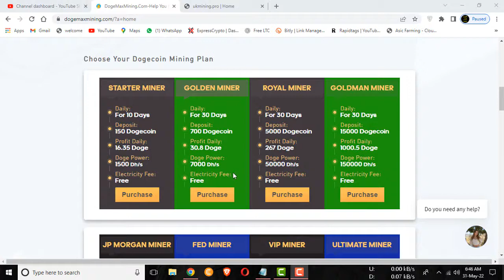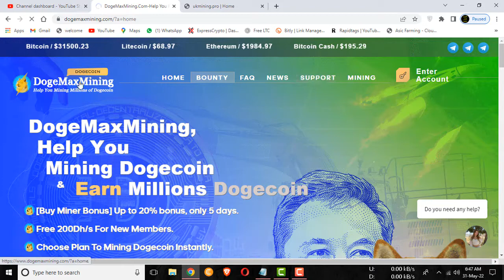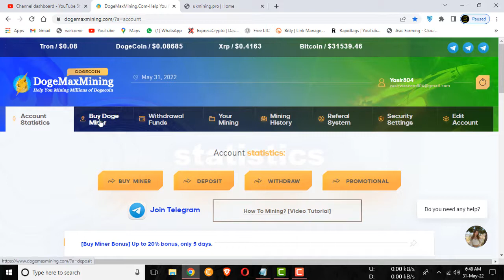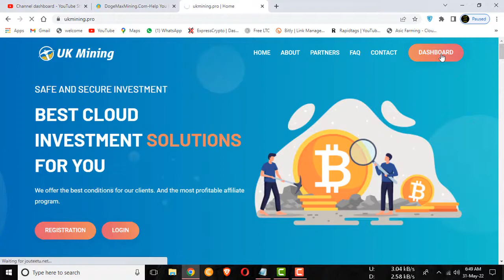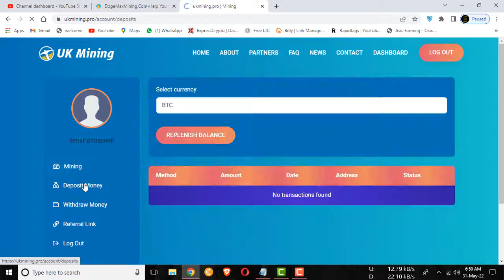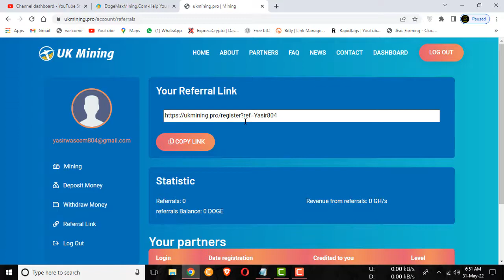Uk mining.pro & dogemining new bitcoin mining website 50 Gh/s sign up bonus | All In One Pk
General Frequently Asked Questions

We have collected for you the answers to the most popular questions that our support team receives.

If you do not receive a response, please write to us.

How to become a partner of mining company?

To become our partner, you just need to go through a simple registration and get free 10$!

What to do immediately after registration?

You need to log into your account, then go to the mining page and activate your mining.

Mining will be active and will bring you profit.To increase your daily income, make a deposit.

How can I find information about my referrals?

as well as promotional materials you can find in the "Referral program" section.